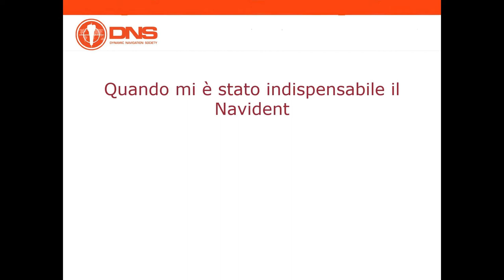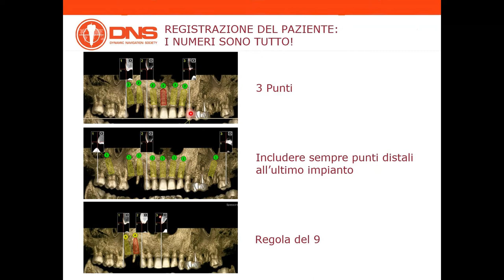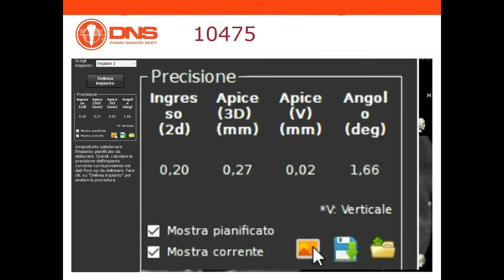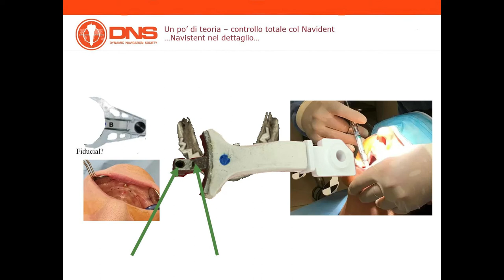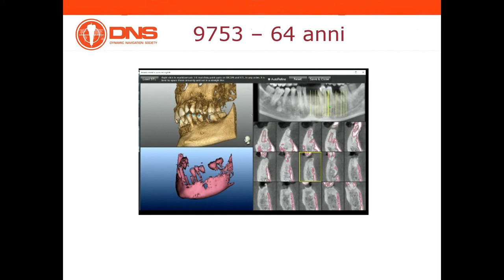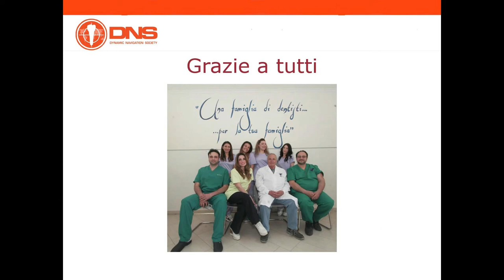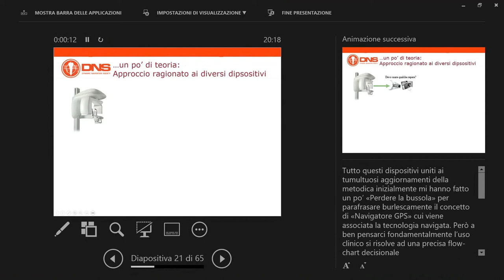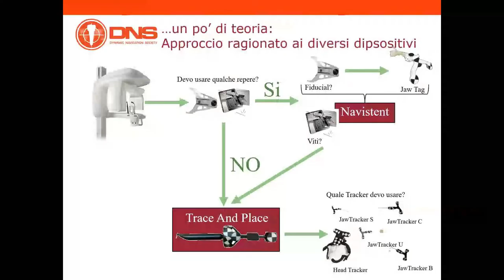N.2 NAVIDENT CASE CLINIC CIRCLE 2022 - DR. ANTONIO FICO